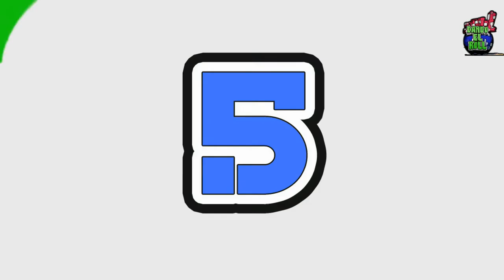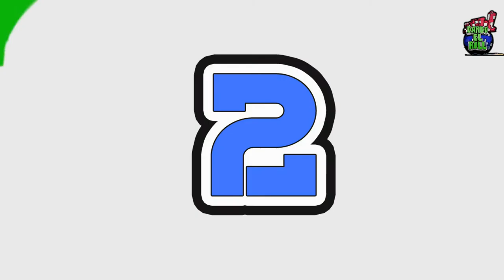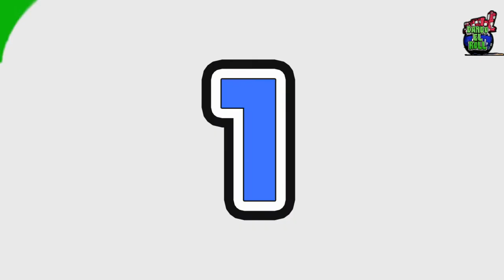7 Cosas Que Los Humanos Nunca Debieron Ver | ABBATH TERROR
envía contenido, historias, ANÉCDOTAS y sugiere Temas! LAS MEJORES SERÁN ELEGIDAS POR EL EQUIPO Y SE HARÁN VIDEO.

PARTE 1
A continuación te presento, 7 intensos metrajes que, son de naturaleza muy, muy extraña.
Si bien cuentan con alguna explicación o no.. o quizás sea.. Algo más..
Teorías conspirativas, fallas en la realidad, paranormal, fantasmas, y el despertar de la Naturaleza!
7 videos extraños y perturbadores
 Ésta vez tu tienes la palabra

⏰ MARCAS DE TIEMPO:
0:00 Intro
0:28 El Bosque Respirando
0:50 Aeronaves Suspendidas
1:26 Cabra en dos Patas
1:48 Ciudad Fantasma en el cielo, China
2:14 Pollos Gigantes
2:51 El Hombre Sin Reflejo
3:35 Falla en la realidad en Rusia